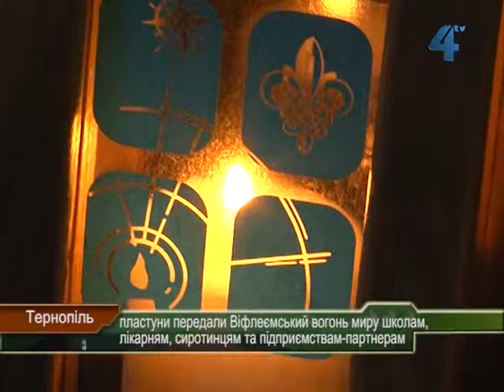Пласт привіз Віфлеємський вогонь у Тернопіль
Віфлеємський вогонь миру отримали перед Різдвом дитячі будинки, школи, підприємства та організації а також влада Тернополя і області. До України його привезли пластуни. Акцію проводять вже 15 років поспіль. З Віфлеєму вогонь привозять в Австрію, а вже звідти пластуни передають його до України. Щоразу, кажуть організатори, разом з вогнем вони намагаються принести у домівки українців тепло та мир.